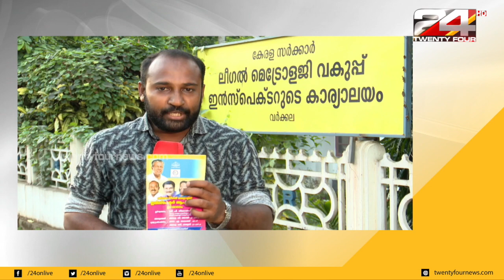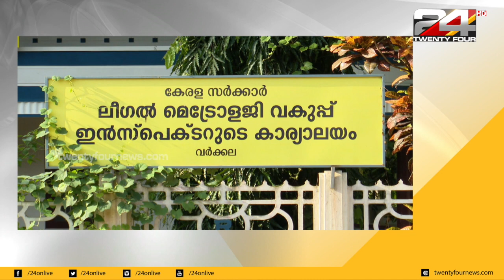ഓഫീസിനായി എടുത്ത കെട്ടിടത്തിന്റെ വാടക നൽകാതെ ലീഗൽ മെട്രോളജി വകുപ്പ്| 24 Special